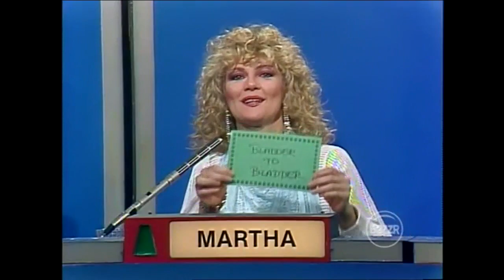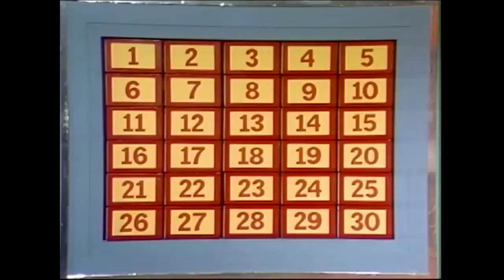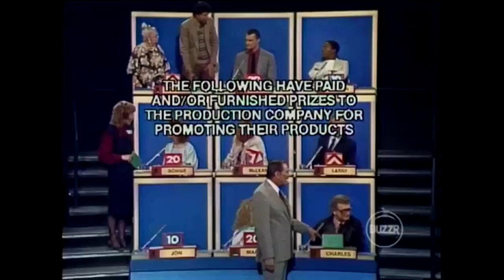Match Game-Hollywood Squares Hour (#131): May 2, 1984